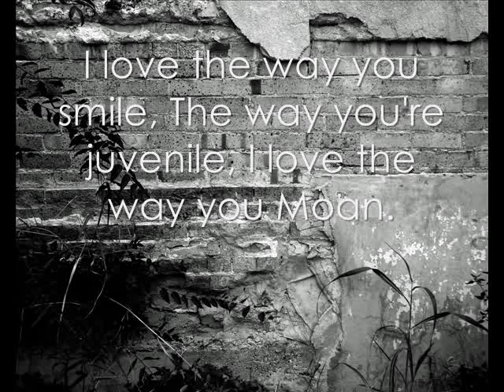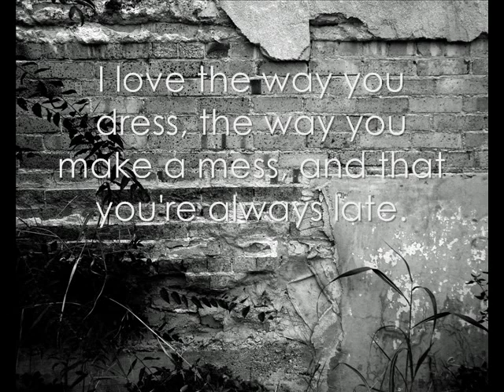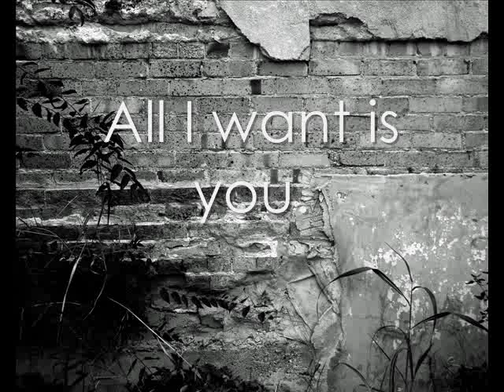Pelle Carlberg - I love you, You imbecile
Lyrics to I love you, You imbecile by Pelle Carlberg.